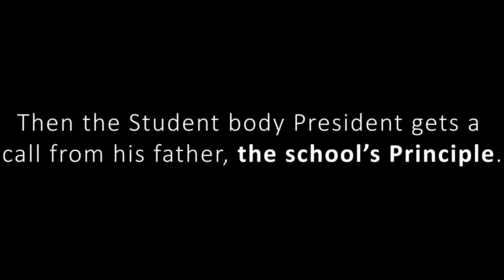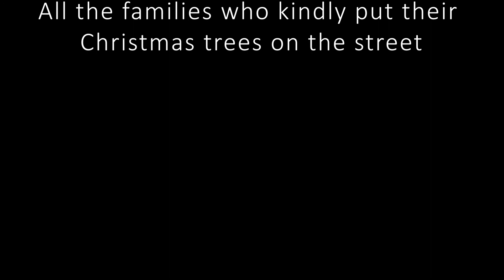Ripon High's class of 2014's Senior Prank.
Ripon High class of 2014's senior prank.